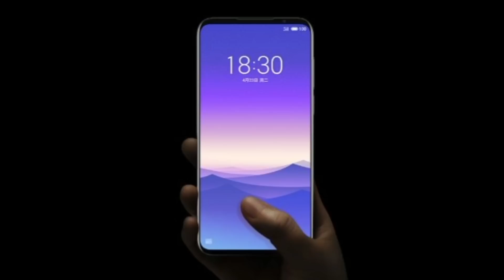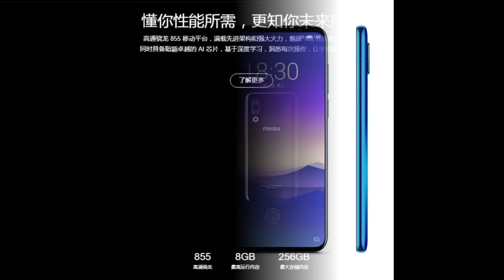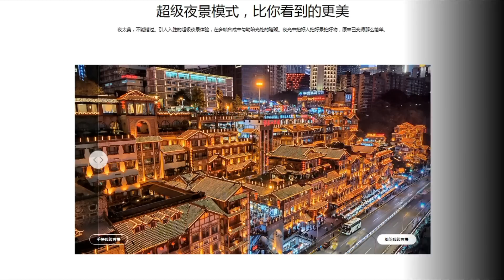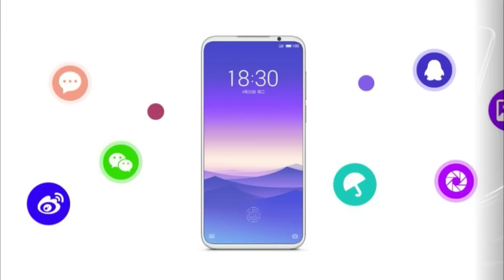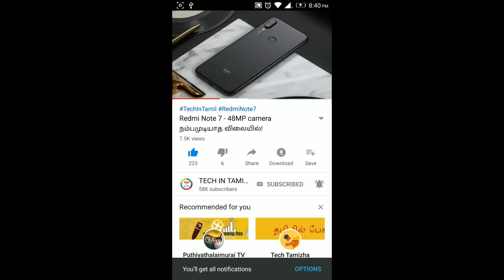Meizu 16s - இது பக்கா மாஸ் SmartPhone!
Meizu வில் இருந்து Meizu 16s என்ற ஸ்மார்ட் போன் அறிமுகம் செய்துள்ளது. இந்த Meizu 16s இன் Price, Specs, Camera, Features மற்றும் முழு விபரம் இந்த வீடியோவில். Tech In Tamil
Meizu 16s ➡ (Links will updated on Sale)